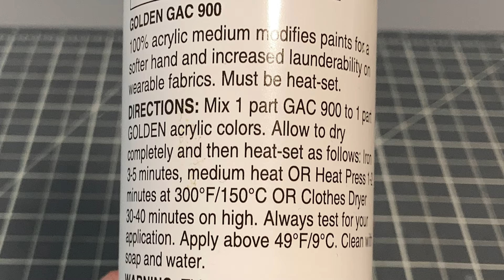HOW TO PAINT FABRIC ON SHOES (COLOUR CHANGE)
Help us grow by sharing our channel and videos!

How to paint on fabric/mesh shoes using GAC 900 and Angelus leather paint.

Make orders for custom shoes and stencils on instagram: @ca.customkicks

Supply List/Materials:
-Angelus leather paint (Black)

-Paint Brushes

TIME STAMPS:
0:00 - Intro
0:11 - Materials
0:28 - Instructions
0:55 - Painting
1:27 - Final Product